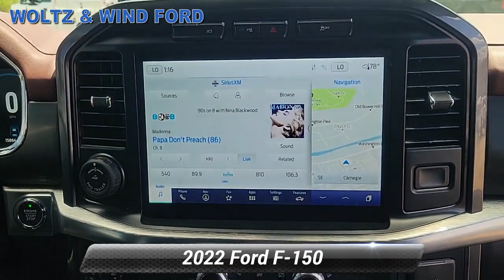Used 2022 Ford F-150 LARIAT, Heidelberg, PA Z5667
WoltzandWindFord

[RLVID:4171:9678f3a00393b9e5:1b64ad39326cc195:1]